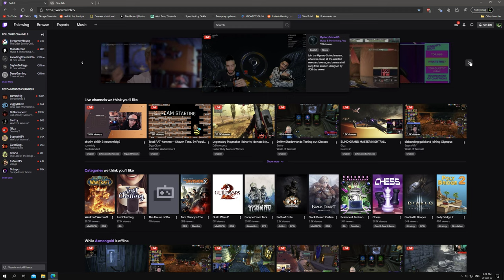Twitch Racial Justice